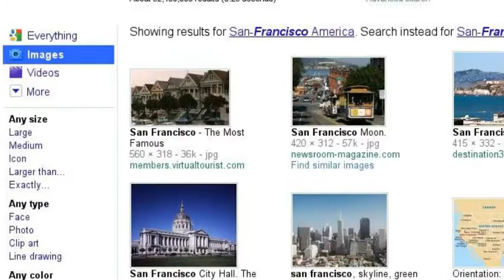You-tube skateboard or you-tube what one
Decide Witch side?